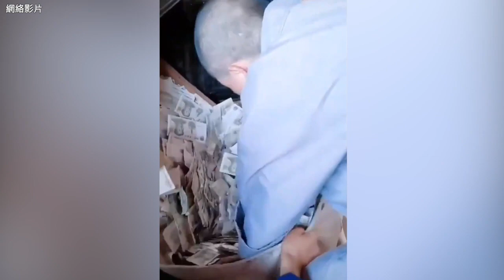中國寺廟這是善捐，還是斂財？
大紀元新聞